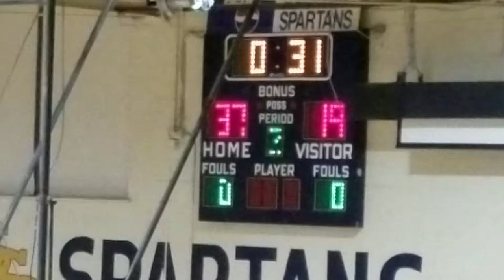SSS SPARTANS VS HOBBTON 3RD